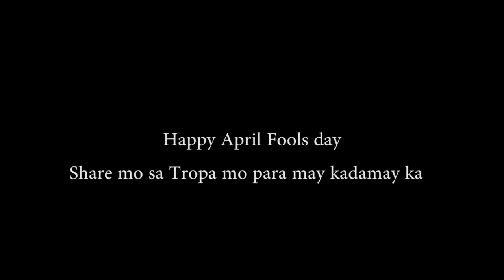JA MILL APRIL FOOLS DAY PRANK 'TITIGIL NA KAMI SA PAG YO YOUTUBE PAALAM NA'